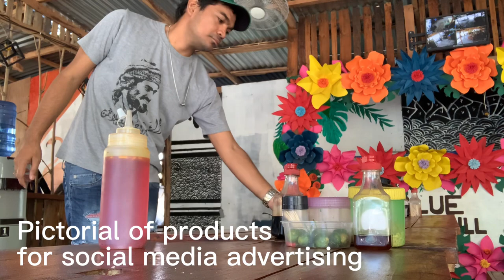A day in the Blue Tuna Grill Resto | New Menu | IamRomeoC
This is how we spend the day at Blue Tuna Grill and Restaurant

If you would like to see YOUR NAME in the vlog

Help mobilize IamRomeoC Shares by sending your support!

Chapters:

00:00 Intro
00:18 Channel Intro
00:37 Lea's morning food prep
00:59 Brain storming for new menu
02:02 Grill cleaning
02:39 The Blue Tuna Grill resto view and food
03:20 Product Pictorial
03:47 Lea from the market
04:03 Ice Cream delivery
04:16 Lea cooking
04:31 Spring rolls prep
05:26 Night shifts
05:35 Siomai Rice Initiation